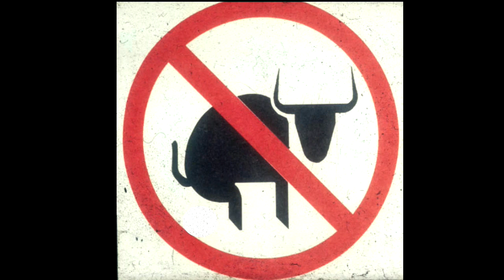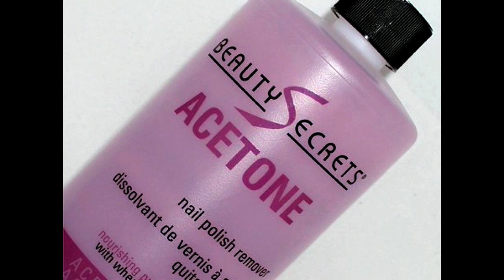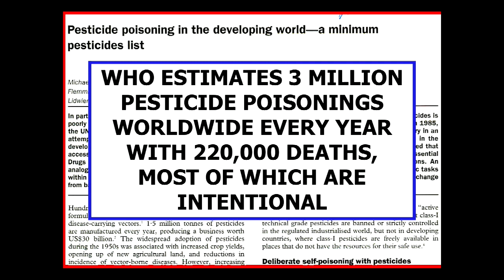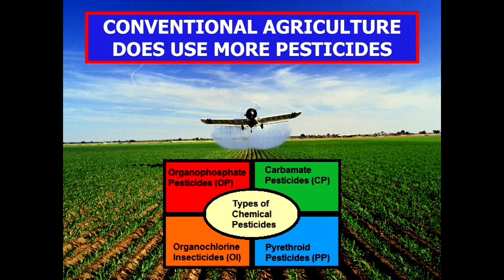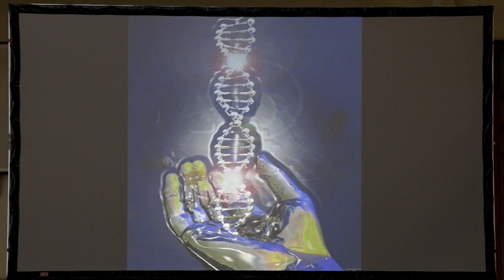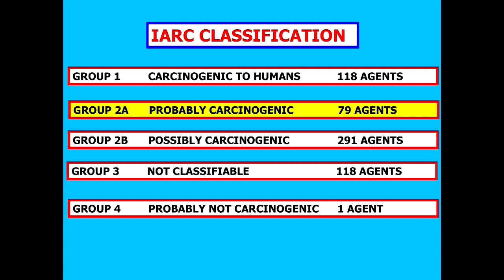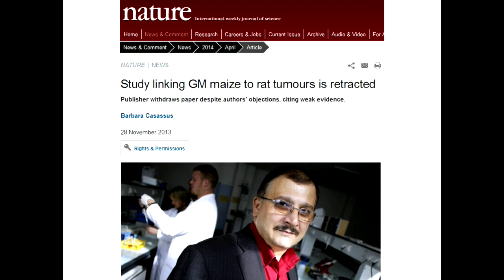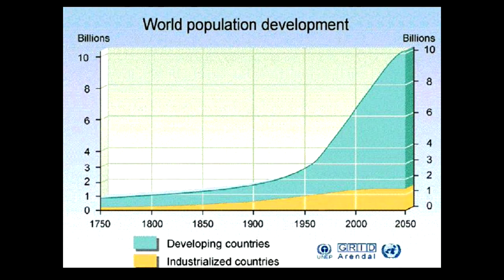Chemicals in Foods: Harmful? Dr. Joe Schwarcz's Farm Fairytales – Farming Smarter Conference 2017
Joe Schwarcz of McGll University talks about the challenges of supporting verifiable science in a world where marketing trumps knowledge for many people.